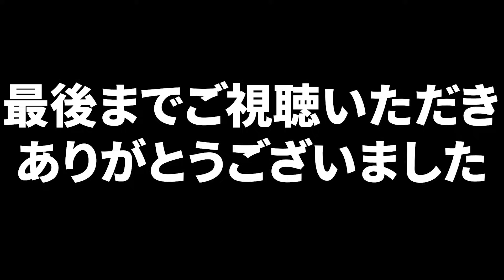全シージ民が悩んだ高層ビル展示オフィス防衛の解説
国内最大規模FPSゲームコミュニティ「60FPS」
monitor：I-O DATA EX-LDGC251UTB
mouse：Razer Lancehead Tournament Edition
pad：Razer Manticor
kaybored:
audio：Westone WSTES50
microphone:Blue yeti pro